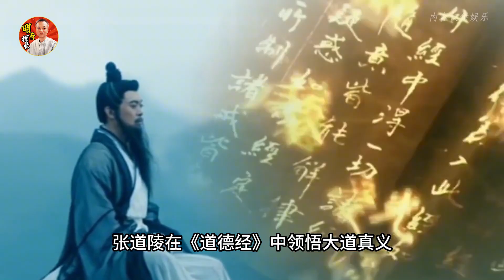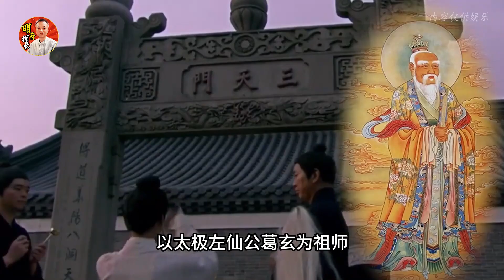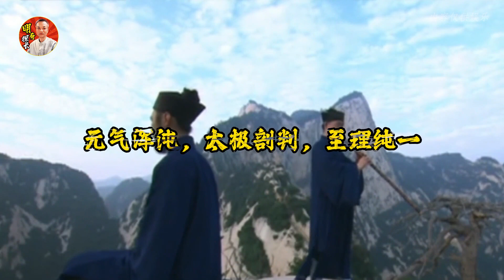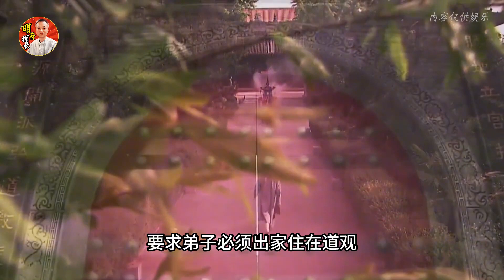道教符咒法術威力如何？你知道在道教史上，還有哪些厲害道派嗎？道教符咒法术威力如何？你知道在道教史上，还有哪些厉害道派吗？